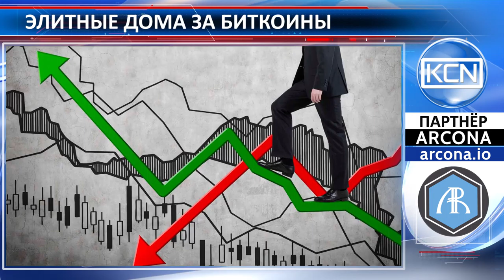Недвижимость в Британии за криптовалюту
Биткоины вошли в рынок недвижимости Великобритании
Британский застройщик Go Homes объявил о первой продаже двух элитных домов за криптовалюту. Один из домов в городе Колчестер (Colchester) ушел за 350 000 фунтов стерлингов. Второй дом в Хартфордшире (Hertfordshire) обошелся новым владельцам уже в 595 000 британских фунтов. Главные преимущества такого метода оплаты — прозрачность, простота и надежность, из-за волатильности цены биткоина покупатели сразу платят полную сумму без авансовых платежей.